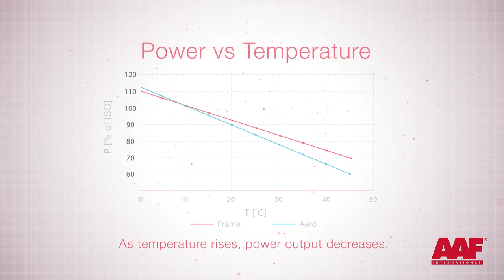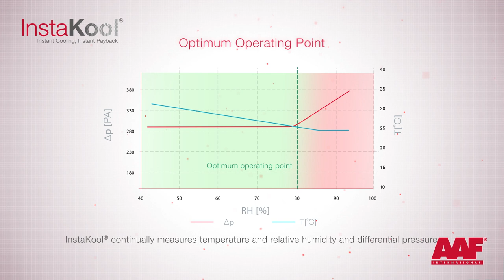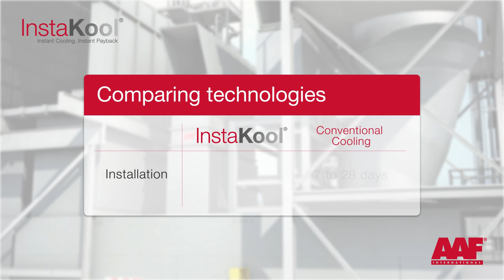InstaKool Insight - The Value of Cooling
Detailed insight into the true value of InstaKool for gas turbine operators.